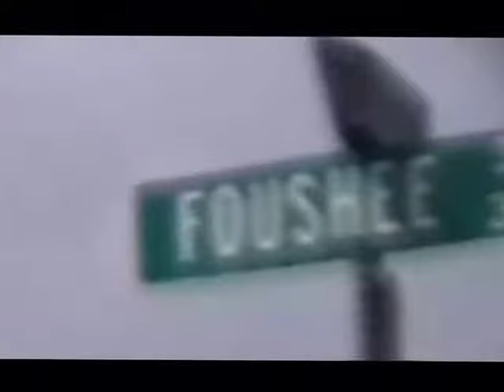RDMVTL 8247 ~ 9/23/2005 DRIVING ADVANCE AUTO [7] @ DURHAM , NC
DURHAM , NORTH CAROLINA ~ 2:14 PM (EST) Heading back to the Auto Parts store from a delivery somewhere in South Durham.
Traffic is backed up and yet another selfish driver cloggs the funnel .
That's all right because I know a short cut .
A far view of the New McD's built in the footprint of the "old" one I worked at in 2002.
(G)

(G)